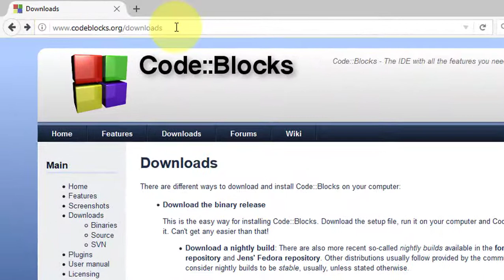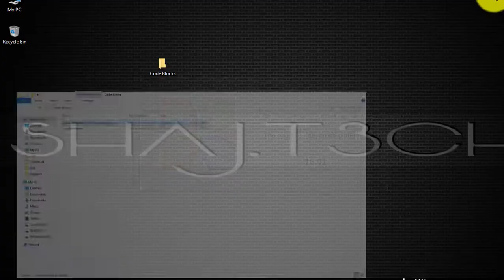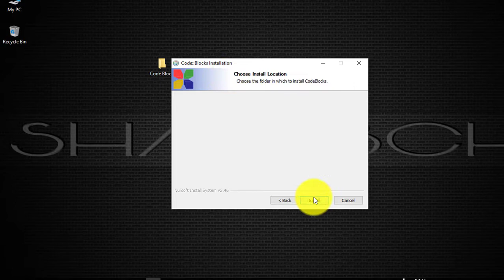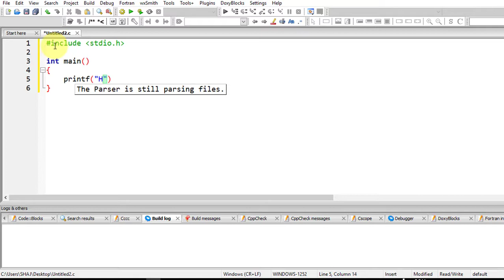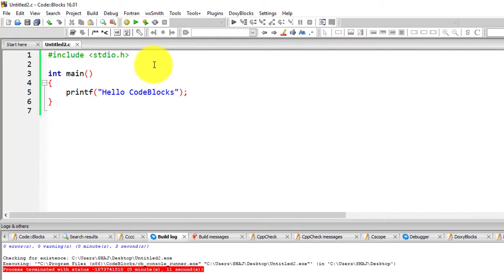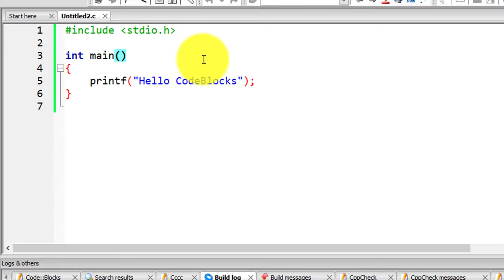Install codeblocks, write and run your first Code very easily (Bangla)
People who want to learn programming for them Codeblocks is the best software.

In this video I have show How to install Code blocks software and how to write first code in C language on Codeblocks.

[If you want me to make videos about something please comment here, I will try my best to make video about this]
[যদি আপনাদের কোনো বিষয়ে জানার থাকে বা মনে করেন কোনো বিষয়ে ভিডিও দরকার তাহলে প্লিজ কমেন্ট করে জানাবেন। আমি আমার সর্বোচ্চ  চেষ্টা করবো সেই বিষয়ে ভিডিও বানানোর]

Please check my others Videos -

😀 Social Links 😀